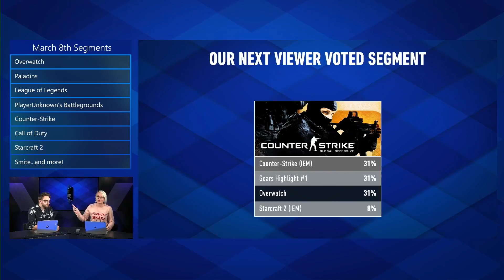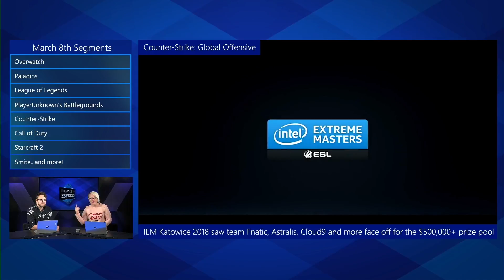Counter-Strike: GO (IEM Katowice) - This Week in Esports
This Week in Esports was shot live on March 8, 2018.

Hosts:
Kate Yeager
Ethan Rothamel